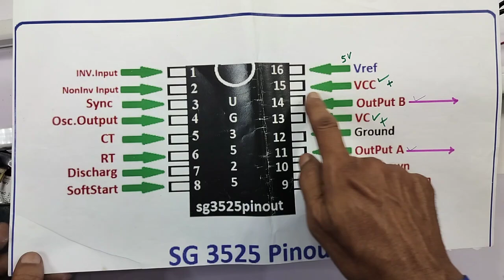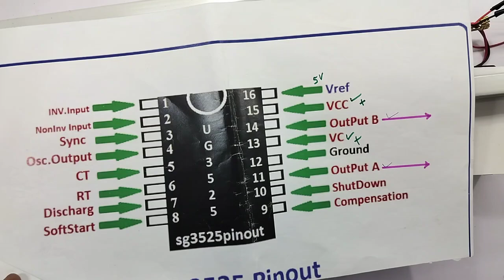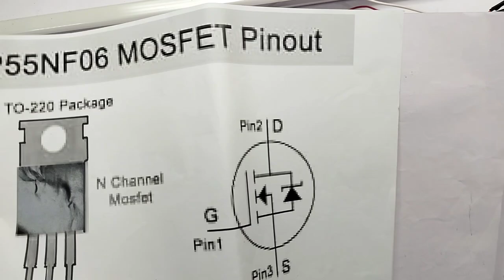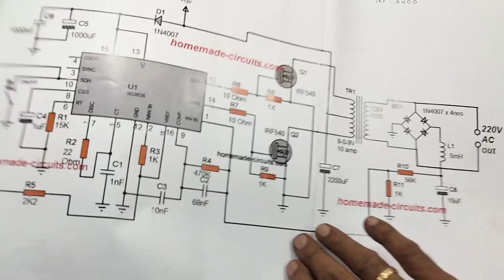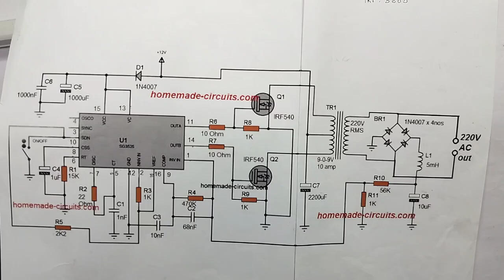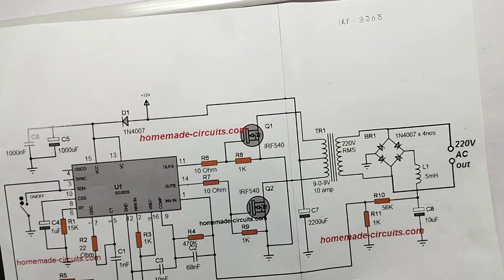HOME MINI INVERTER....AT COST OF RS 390 ONLY... DIAGRAM WITH WORKING PRINCIPLES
IN THIS VIDEO WE ARE EXPLAINING ALL DETAILS ABOUT...MINI INVERTER HOME USE...AT COST OF RS 390 ONLY. CIRCUIT DIAGRAM EXPLANATION WITH WORKING PRINCIPLES